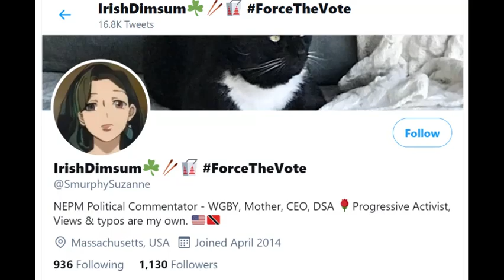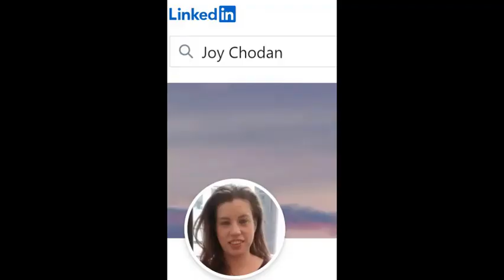1% CEO Posing As Citizen Journalist (pt. 2/2)